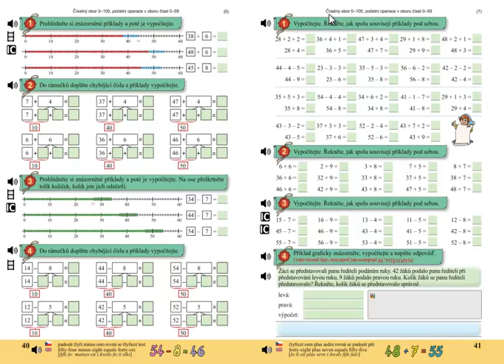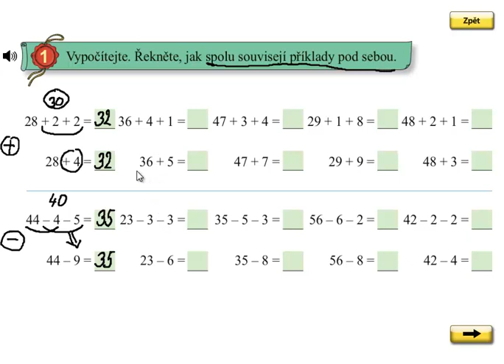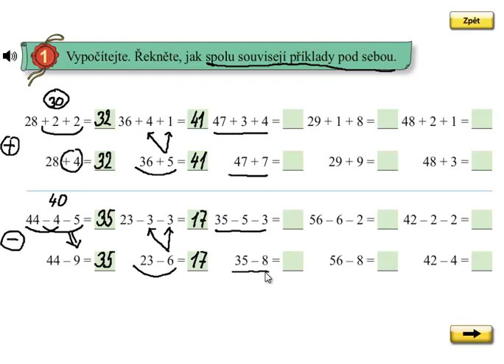Pamětné sčítání a odčítání do 100; Matýskova matematika 5.díl, strana 41, cvičení 1